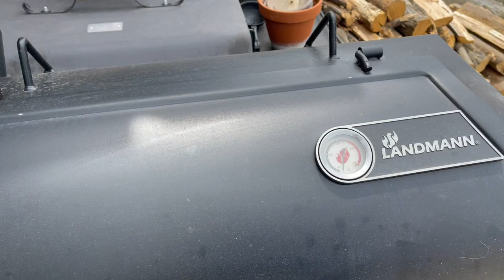Fumoir et Cuve BBQ : l'astuce de boulanger qui change toute la dynamique de chauffe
Fan de viandes et de plats cuits au four à bois, avec un subtil et magique goût de fumé ? Voici un retour d'expérience et les principes fondamentaux pour cuisiner avec un BBQ du Texas, tel un Landmann Vinson 500. À nos fourneaux !

Tu peux venir diner  à la Chambre & Table d'hôtes Maison LGBT des Monts Bleus avec ou sans réservation de chambre :

** Produits frais, locaux, bio, moins de 20km **
** Cave à vin de + 800 bouteilles **
** Cuisine du monde **

♥ À PROPOS

Une maison LGBT et exotique en Cévennes, avec une vue à 180° qui inspire l’humilité
À 630m d’altitude en plein coeur du Parc National des Cévennes, la Maison LGBT des Monts Bleus cultive l’art de recevoir. Tu es accueillis par David et Francisco.

La grande terrasse et son jacuzzi t’offrent une vue imprenable sur les montagnes bleues, tel que le Mont Aigoual. Idéal pour se reposer, prendre le petit dej, profiter du soleil et pour observer les étoiles la nuit tombée. Que delicia!

L’immense séjour avec sa cheminée et ses chambres baignent dans la lumière et les couleurs brésiliennes, avec ses poutres en châtaignier et meubles en bois font de cette maison d’hôtes un espace parfait pour faire une véritable pause dans nos vies intenses.

Un lieu hors du temps, paisible, ressourçant, respectueux de l’environnement.

Si tu n'es pas un homo heureux aujourd'hui, c'est que tu n'as pas le bon mode d'emploi.
Si tu veux t'épanouir en tant qu'homosexuel… c'est le moment d'accueillir une nouvelle manière d'être !

♠ Ton mantra pour positiver :
J'ai confiance en la vie et la vie a des projets pour moi 🍀
Je suis et je m’aime inconditionnellement 😉